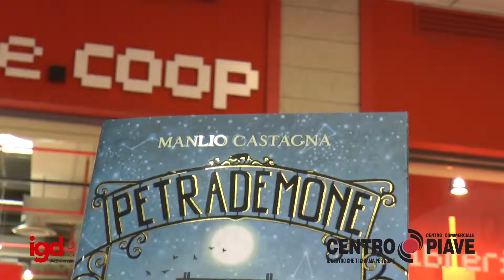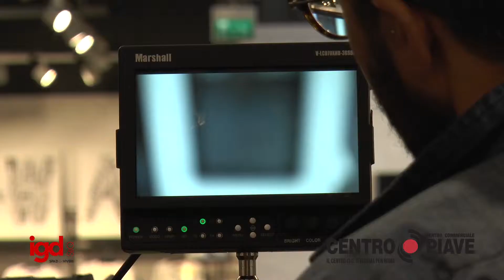Centro Piave - Giffoni Movie Days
Momenti di cinema per i ragazzi delle scuole superiori di San Donà di Piave